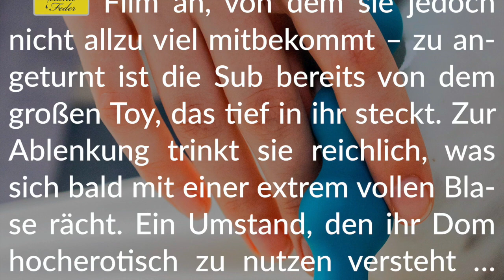Story Info: Jenseits aller Grenzen 💧 Analplug mit prall gefüllter Blase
Viel Vergnügen mit der bitter-heißen Story!